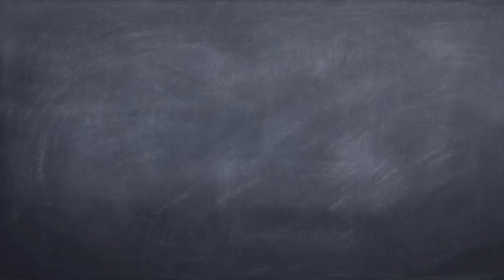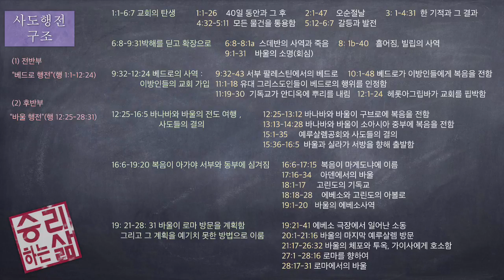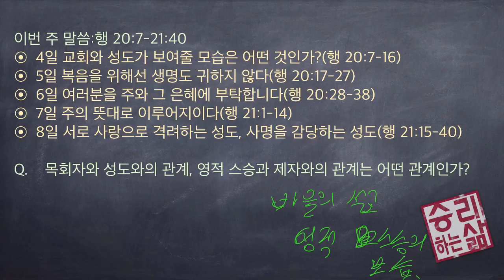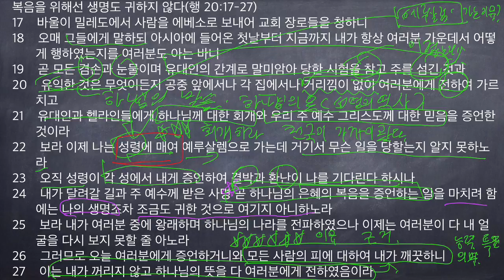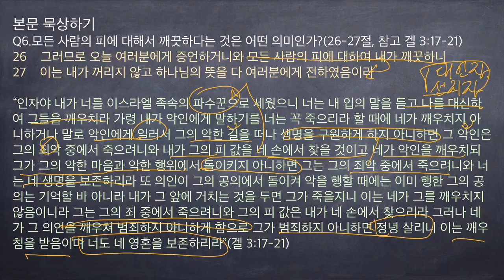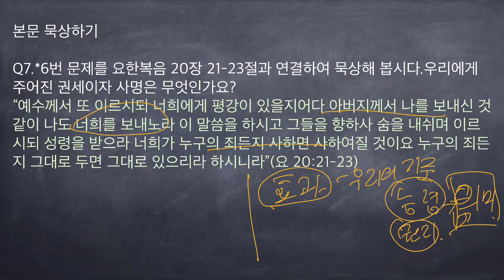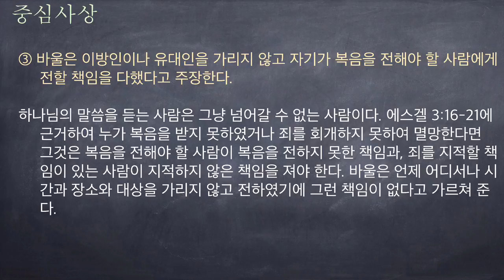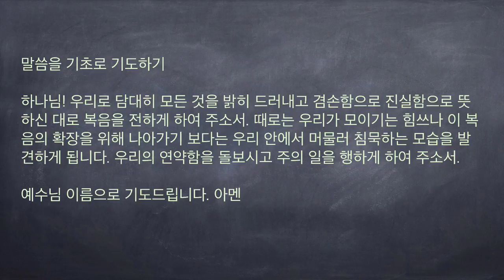[구속사로 조망한 성경연속강해] 사도행전 part 2-25 (행 20:17-27) [승리하는 삶]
복음을 위해선 생명도 귀하지 않다(행 20:17-27)
17    바울이 밀레도에서 사람을 에베소로 보내어 교회 장로들을 청하니
18    오매 그들에게 말하되 아시아에 들어온 첫날부터 지금까지 내가 항상 여러분 가운데서 어떻게 행하였는지를 여러분도 아는 바니
19    곧 모든 겸손과 눈물이며 유대인의 간계로 말미암아 당한 시험을 참고 주를 섬긴 것과
20    유익한 것은 무엇이든지 공중 앞에서나 각 집에서나 거리낌이 없이 여러분에게 전하여 가르치고
21    유대인과 헬라인들에게 하나님께 대한 회개와 우리 주 예수 그리스도께 대한 믿음을 증언한 것이라
22    보라 이제 나는 성령에 매여 예루살렘으로 가는데 거기서 무슨 일을 당할는지 알지 못하노라
23    오직 성령이 각 성에서 내게 증언하여 결박과 환난이 나를 기다린다 하시나
24    내가 달려갈 길과 주 예수께 받은 사명 곧 하나님의 은혜의 복음을 증언하는 일을 마치려 함에는 나의 생명조차 조금도 귀한 것으로 여기지 아니하노라
25    보라 내가 여러분 중에 왕래하며 하나님의 나라를 전파하였으나 이제는 여러분이 다 내 얼굴을 다시 보지 못할 줄 아노라
26    그러므로 오늘 여러분에게 증언하거니와 모든 사람의 피에 대하여 내가 깨끗하니
27    이는 내가 꺼리지 않고 하나님의 뜻을 다 여러분에게 전하였음이라